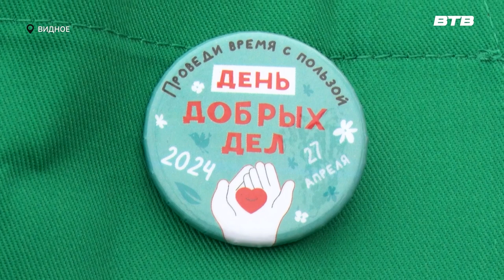ДЕНЬ ДОБРЫХ ДЕЛ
В Подмосковье по инициативе губернатора прошла масштабная акция «День добрых дел». Активно приняли участие в благотворительном мероприятии и жители Ленинского городского округа. Наша съемочная группа побывала у кинотеатра Искра, где прошла посадка хвойных деревьев.